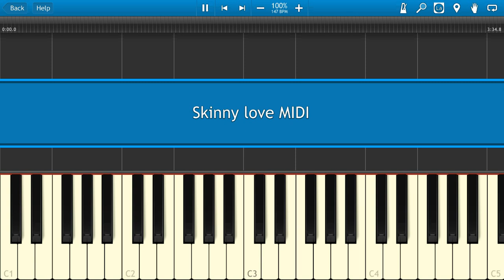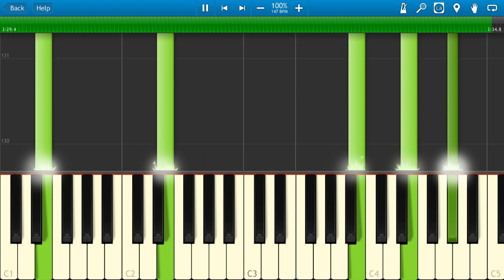Birdy - Skinny Love [Piano Cover/Tutorial] (Synthesia)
Another cover, took me 3-4 hours to make the MIDI in FL Studio.